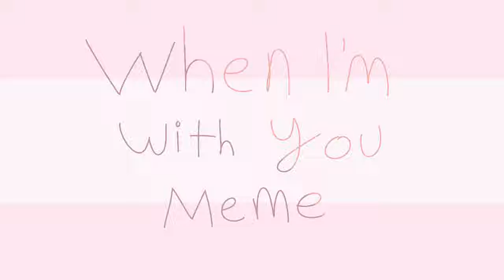When I’m with U PMV Meme- Glimmtrapta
Yes, I am aware this is a crack ship, no I do not have any regrets.

The characters are not mine they belong to Netflix’s She-Ra and the Princesses of Power